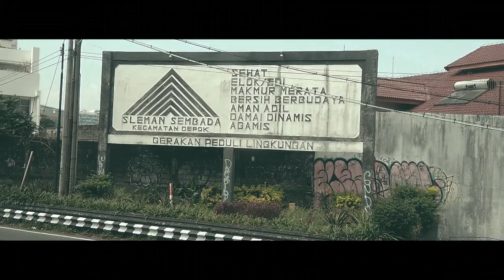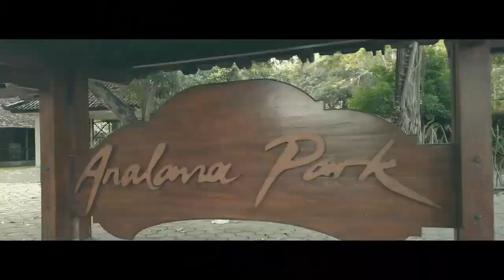Video Dokumenter | Berproses di Jogja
- Kamu juga bisa melihat lebih dekat aktivitas pemain seperti Javlon Guseynov, Sultan Samma,  Terens Puhiri dan seluruh penggawa tim besutan Mario Gomez lainnya.

Manyala 🔥🔥🔥